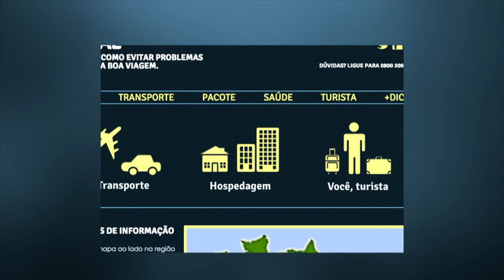Ministério do Turismo divulga guia com dicas para ajudar o turista a se planejar durante as férias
NBR NOTÍCIAS - 28.12.15: Para ajudar o turista a planejar as férias, o Ministério do Turismo divulgou na internet o Guia Viaje Legal. A cartilha traz informações relacionadas a hospedagem, transporte, agências de turismo, dicas de saúde com cuidados e prevenções.